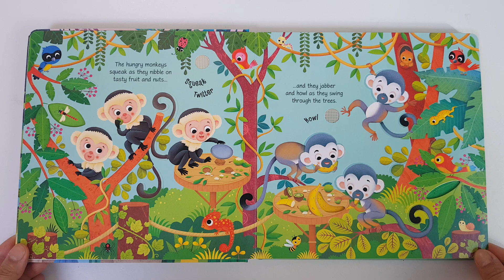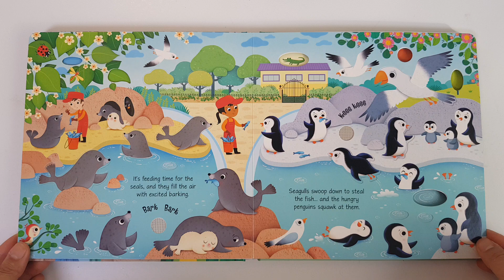baby & kids Book(Usborne_ Zoo Sounds)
Try and review baby/kids book & toys.

어스본 사운드북
●제목 : 동물원 소리
●설명 : 어린 아이들은 10개의 사실적인 동물 소리와 함께 동물원이 살아 움직이는 것처럼 느끼고 좋아합니다. 사자와 코끼리에서 원숭이와 이국적인 새에 이르기까지 다양한 동물의 즐거움이 있어요.
●특징 : 밝고 생동감 넘치는 다양한 동물 소리를 버튼을 눌러 들어보며 동물에 대한 관심이 한 층더 높아질 수 있어요.

Usborne sound book
●Title: Zoo sound
●Description: Young children will love the feeling of the zoo coming to life with 10 realistic animal sounds. There are many animal delights, from lions and elephants to monkeys and exotic birds.
●Features: You can press a button to listen to various bright and lively animal sounds, and your interest in animals can be further heightened.

※ This video was taken after purchasing and using the product.
This is a post that aims to help you make a choice by selecting toys and books that are helpful in education and indirectly experiencing them through video.
If there is a problem with copyright, we will delete it.